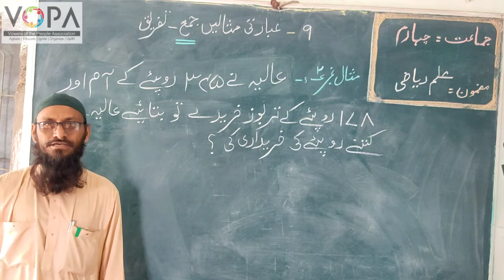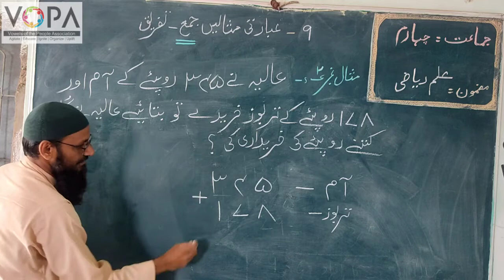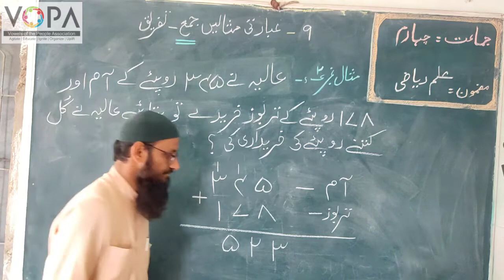4th | Maths | Chap no.9 | عبارتی مثالیں جمع ،تفریق | V2 | VSchool